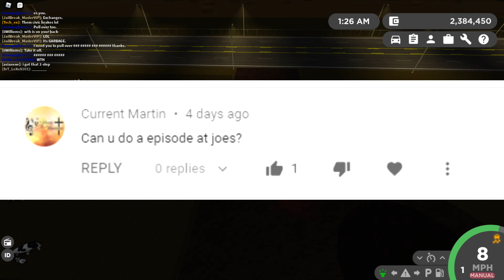Clueless Tesla Owner comes in for an Oil Change!! | Greenville Roleplay - ROBLOX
Welcome! In this video, I go to a GVRPJ session and we work at the Repair Shop.
Cryptonix Fan Group (you can chat with me and other fans here!)